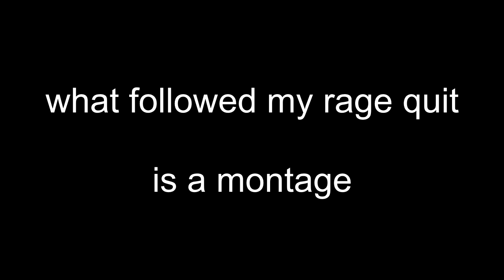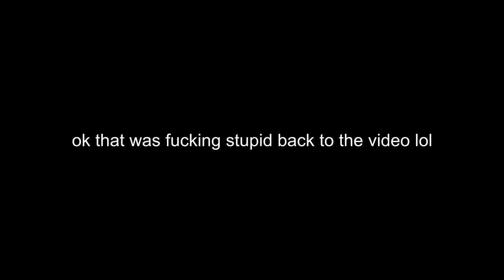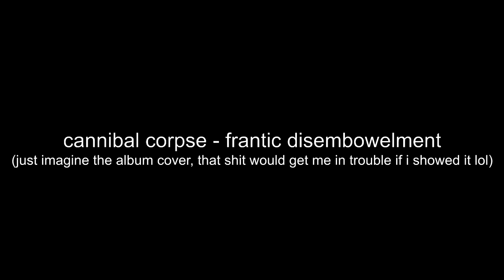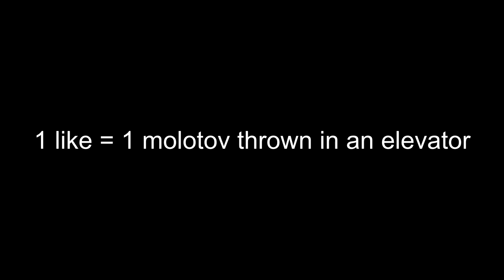THE "DEFINITIVE" DEAD ISLAND EXPERIENCE (it sucks)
happy dead island 2 season, here's a reminder that dead island definitive edition is still as jank as you remember it and that it's a flaming pile of spaghetti code and vaseline (but riptide and the original is still good)